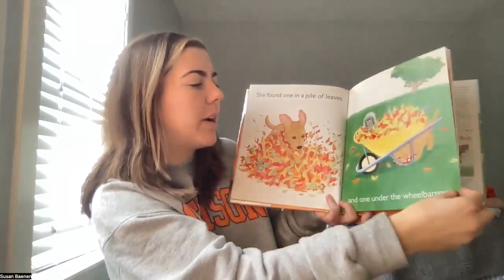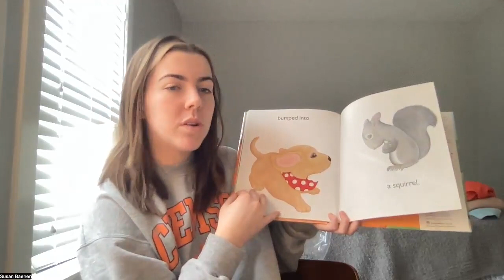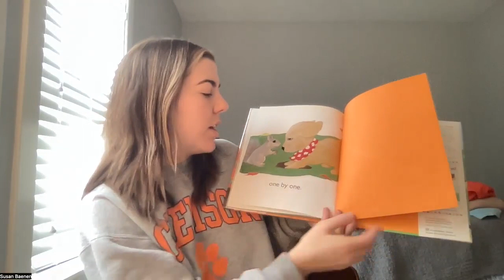That Pup by Lindsay Barrett George Digital Reading